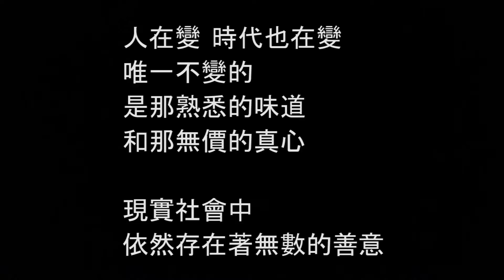視覺傳播 ●感動 99 ●作業